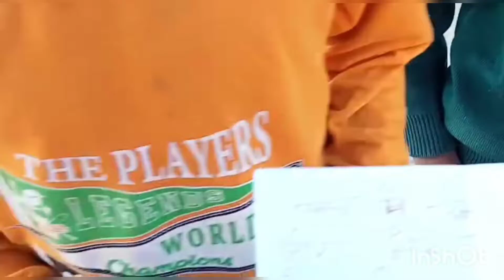# गरीबों के पास# बहुत बड़ादिल होता हैNeelamBokhandipahadan